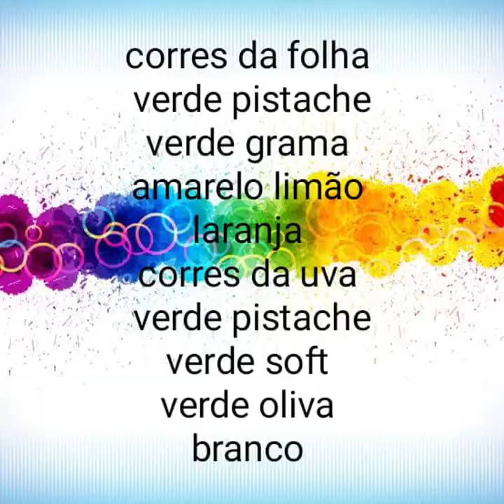como pintar uvas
passo a passo de pintura em tecido, como pintar uvas verde